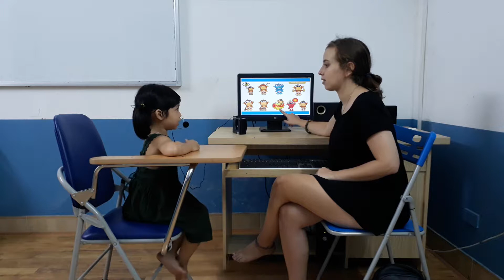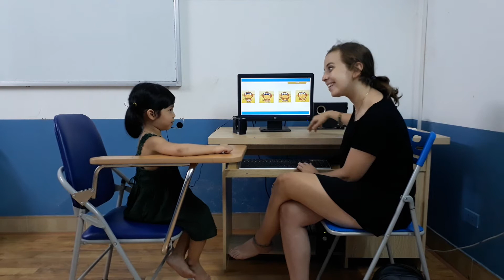Test in July, Canadian English Council, Tường Vy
KG1Q